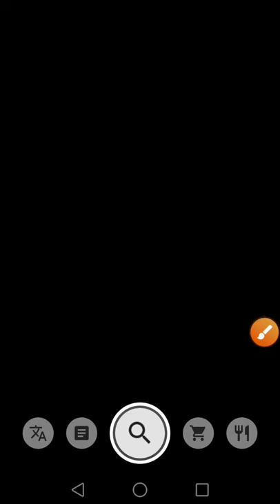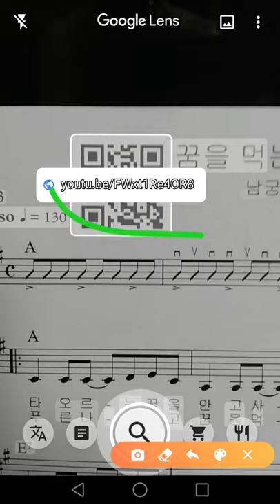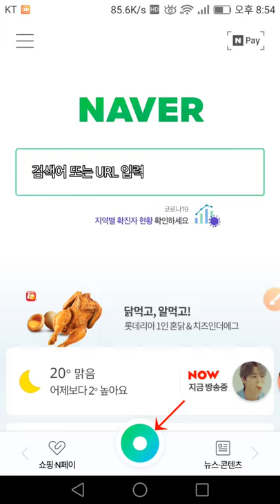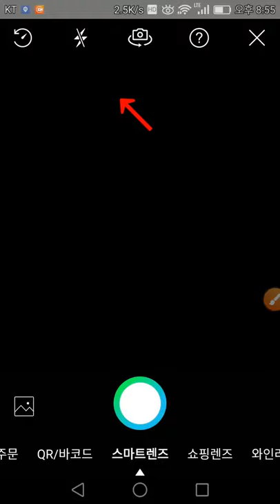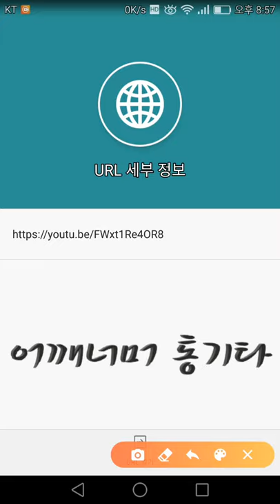(통기타 입문) 교재·악보에 있는 QR코드 활용하기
녹화 : BeY폰

CPU : i5-4690
그래픽카드 : GeForce GTX 750
RAM : DDR3 8GB
편집 : 곰믹스